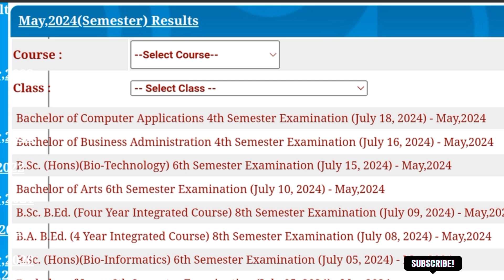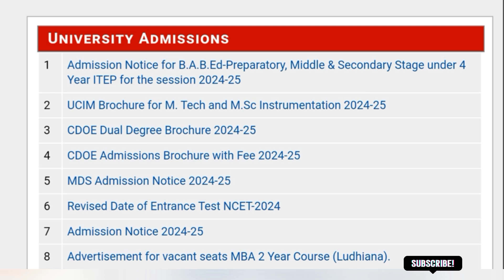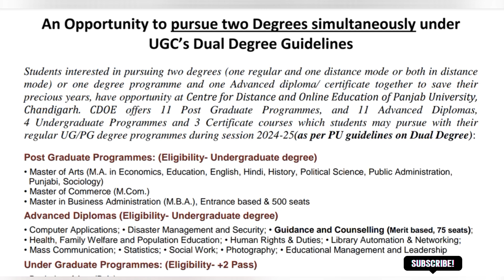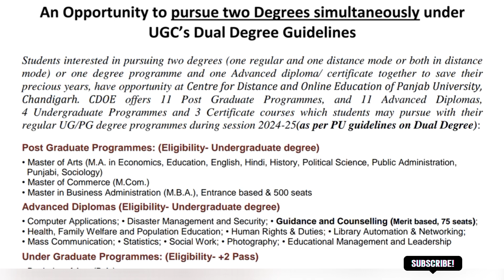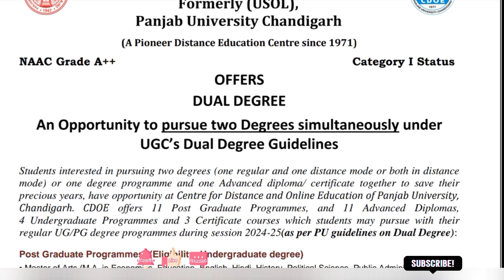Panjab University||Dual Degree||2024-25||Latest Updates||Result Updates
Panjab University Dual degree program 2024-25

Panjab university evs exam result
जिनका Qualify नहीं हुआ दुबारा कब देंगे Exam

Panjab university previous year paper 2021 in Panjabi and English medium

Panjab University EVS Compulsory Exam Road Safety signs in panjabi medium

Panjab University Sixth Semester History Syllabus for even sem examination

Panjab University B.A Panjabi and English compulsory syllabus for even semester examination to be held in Apri/ May

Telegram Channel link for pdf and latest videos notification